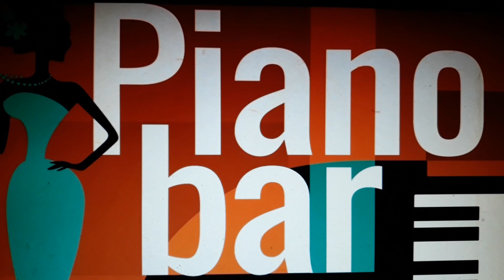TRIO Ungureanu Dragos Jazz Piano Bar ,,Singing In The Rain"